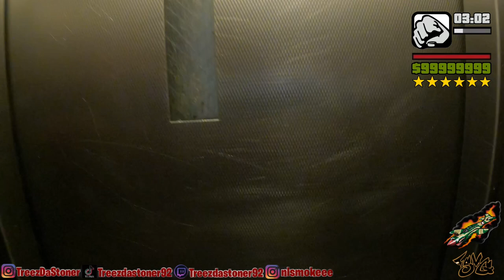INSIDE BROWNSVILLE PROJECTS (BROOKLYN)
This is the two hundred thirty third episode of the new series "Project Babies". Where we walk thru different projects in NYC to show you how it is to live in the projects of NYC. Today we will be in Brownsville Houses which is located in Brooklyn, Ny.